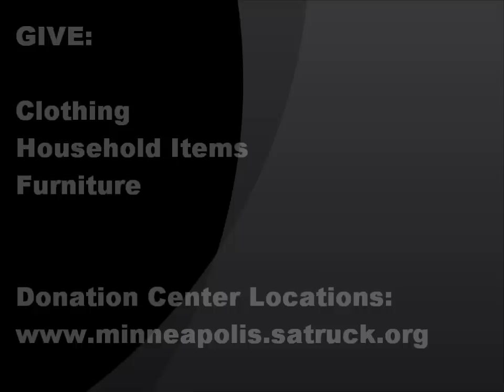Twin Cities ARC Tim P Graduation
Program Promotion